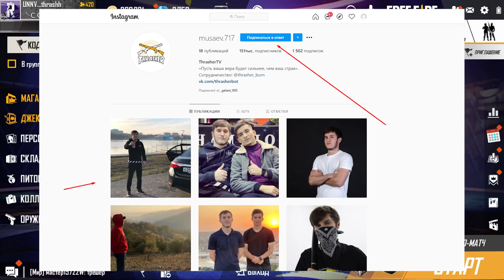ПОЛУЧИЛ СРАЗУ 2 НОВЫХ МП-40 FREE FIRE?